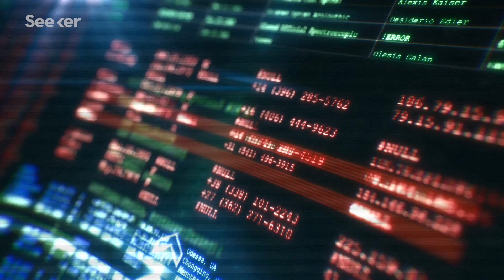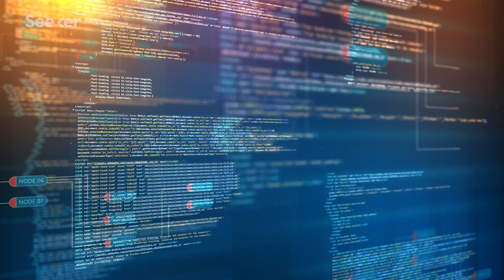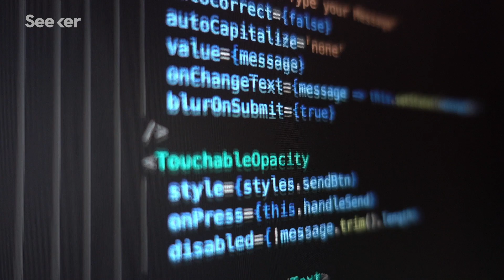The U.S. Was Hacked for MONTHS, Here’s What We Know So Far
In December of 2020, US cybersecurity firm FireEye detected a cyber attack on an unprecedented scale. This leaves us to ask, how did the attack happen, and what will it take to recover?

The U.S. has an ongoing contentious relationship with Russia in cyberspace. Each country has access to the other’s power grid, and Russian intelligence is credited with breaking into the email servers of the White House, State Department, and Joint Chiefs of Staff in 2014 and 2015.

So, when news of the latest intrusion broke, federal authorities and cybersecurity experts named Russia as the most likely culprit. Russia for its part denies any involvement. You may be wondering how the hackers managed to gain access to such a wide breadth of networks, including those of the U.S. Departments of Treasury, Commerce, Energy, and State.

While multiple vendors that work with the U.S. government like Microsoft were attacked, most of the affected networks we know about so far can be traced to a Texas-based company called SolarWinds. SolarWinds provides network monitoring and management tools. Its flagship software, called Orion, is used by over 33,000 companies.

Hacked U.S. government networks will need to be burned “down to the ground”
"It’s not known exactly what the hackers were seeking, but experts say it could include nuclear secrets, blueprints for advanced weaponry and information for dossiers on key government and industry leaders. That means many federal workers — and others in the private sector — will have to presume that unclassified networks are teeming with spies."

SolarWinds: company at the core of the Orion hack falls under scrutiny
"SolarWinds estimated in a financial filing that about 18,000 customers had installed the compromised software, meaning many of them were vulnerable to spy operations at some time this year."

An Unprecedented Look at Stuxnet, the World's First Digital Weapon
"Stuxnet, as it came to be known, was unlike any other virus or worm that came before. Rather than simply hijacking targeted computers or stealing information from them, it escaped the digital realm to wreak physical destruction on equipment the computers controlled."